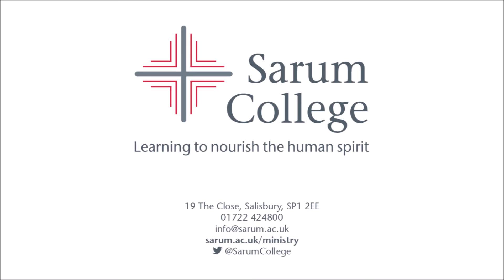Training for Ministry at Sarum: Mark James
Mark James, 3rd year ministry student at Sarum College, describes how the flexible part-time Sarum Ministry programmes has worked for him around his other commitments.